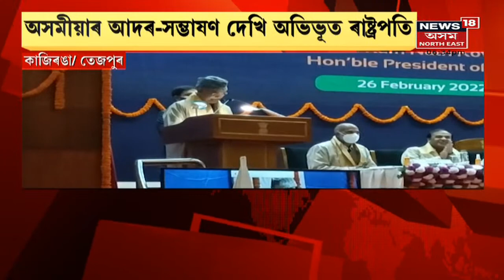President Assam Visit | অসমীয়াৰ আদৰ-সম্ভাষণ দেখি অভিভূত ৰাষ্ট্ৰপতি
26 February, 2022 : কাজিৰঙাৰ পূৰ্বে তেজপুৰত ৰাষ্ট্ৰপতি ৰামনাথ কোবিন্দ। অসমীয়াৰ আদৰ-সম্ভাষণ দেখি অভিভূত ৰাষ্ট্ৰপতি